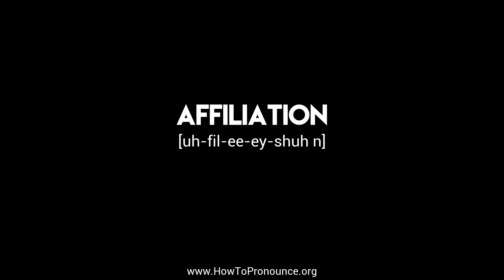How to Pronounce "affiliation"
Learn the proper pronunciation of "affiliation"